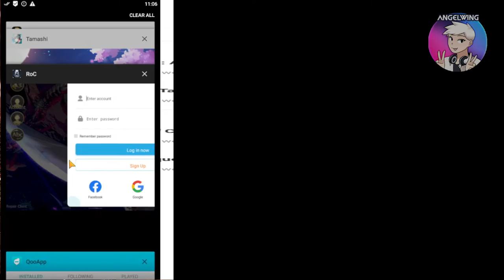🆕🗣 Rebirth of Chaos: Eternal saga MMORPG - Gameplay & 3 Codes and how to redeem them!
Game Name​​​​​ :  Rebirth of Chaos: Eternal saga

Instagram : 📱 📱 For Codes Images & Progress!
Facebook : 📱 📱 For Videos, Announcements Competitions and more!